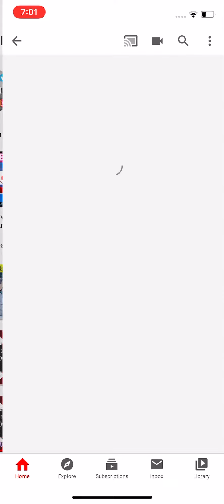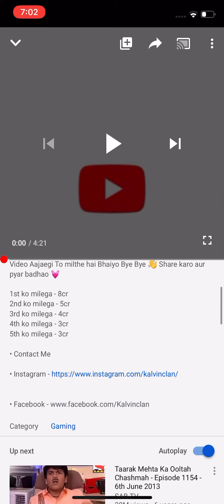Chirag X Kalvin = 40Cr Teenpatti Chips Giveway Jion Karne ke liye Video Dekho Guys